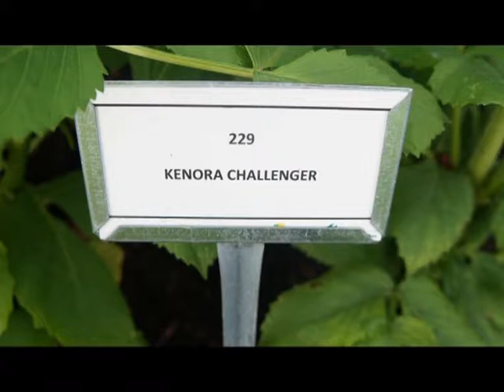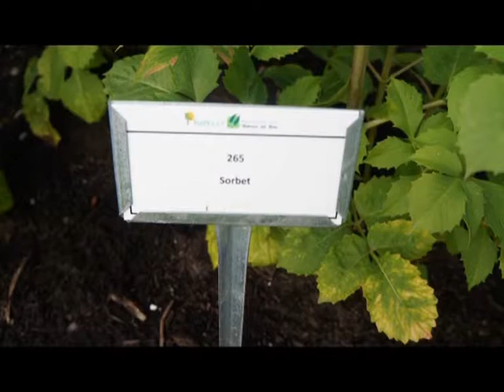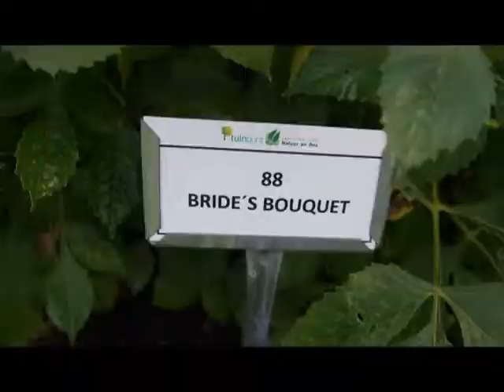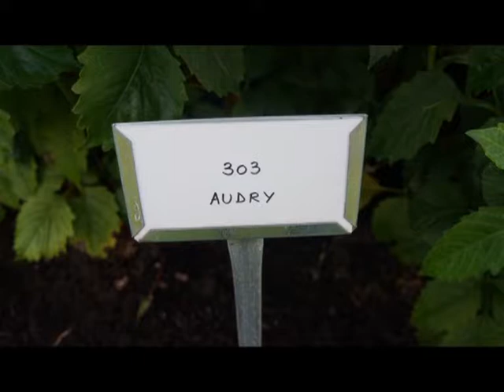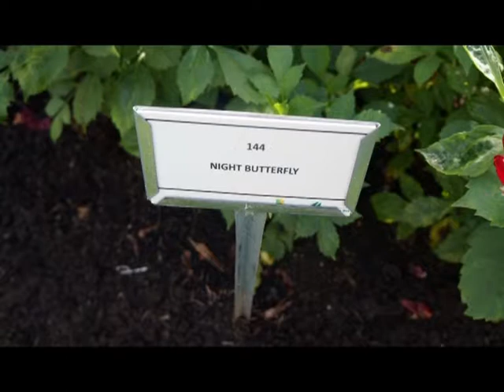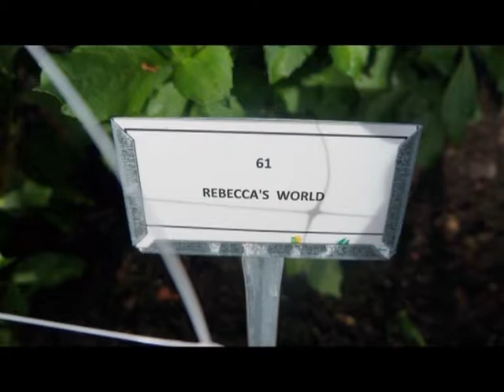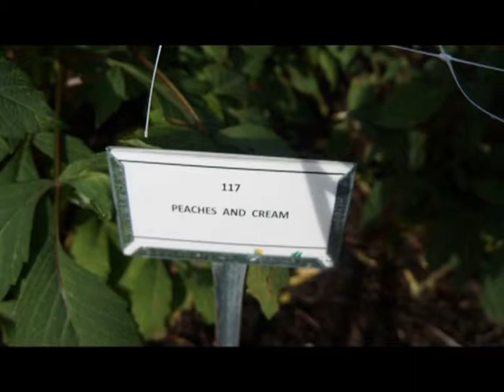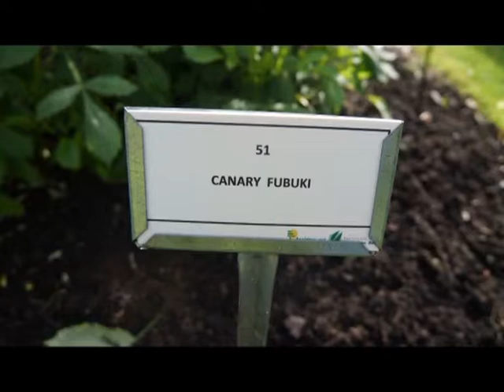De mooiste Dahlia's staan in Vordenstein . ( 2013 )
Dahlia is een plantengeslacht uit de composietenfamilie (Asteraceae). Het geslacht omvat een tiental soorten, die wild voorkomen in Mexico.
De oorspronkelijke dahlia's zijn kale, opgaande, overblijvende kruiden met langwerpige, knolachtige wortels. De bladeren zijn zeer verschillend van soort tot soort. Oorspronkelijk kweekte men de knollen om deze te eten, tot men naliet de knollen te rooien en deze begonnen te bloeien. De eetbare knollen werden zo sierplanten.
De gekweekte dahlia's zoals wij die kennen zijn vrijwel zonder uitzondering hybriden. De dahlia's werden in 1872 in Nederland geïntroduceerd. Er bestaan wel 20.000 variëteiten.[1]